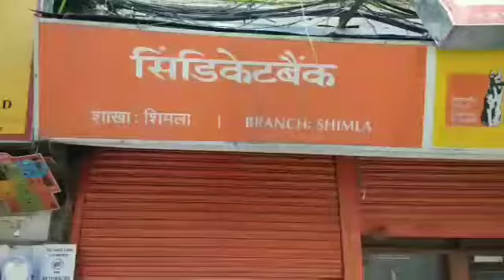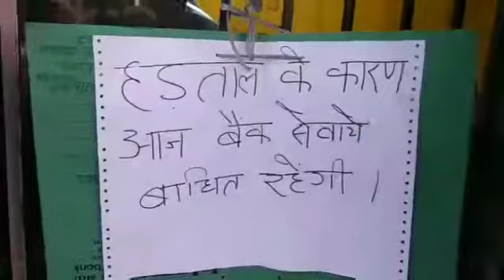Bank कर्मियों की राष्ट्रव्यापी हड़ताल का हिमाचल में भी असर